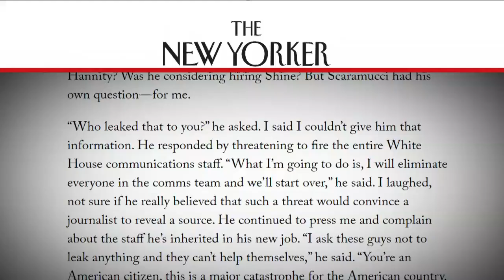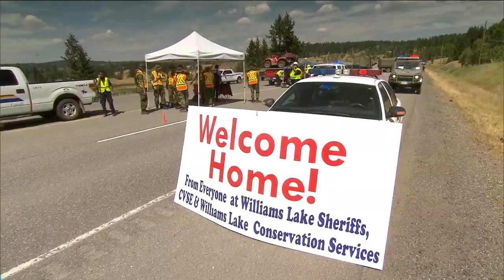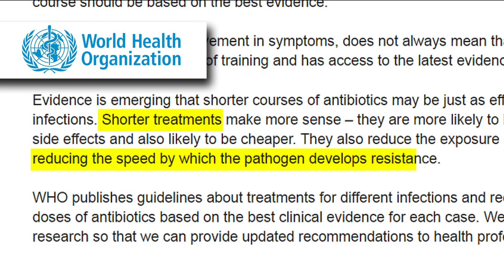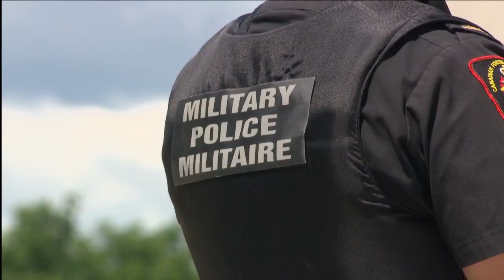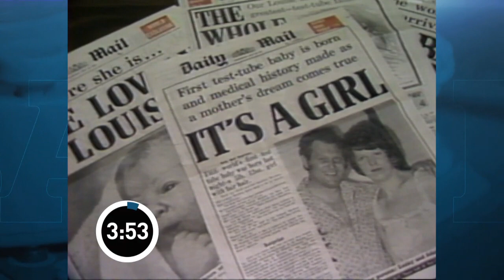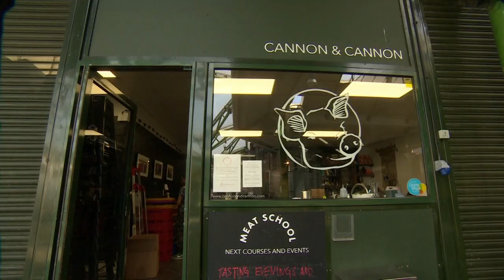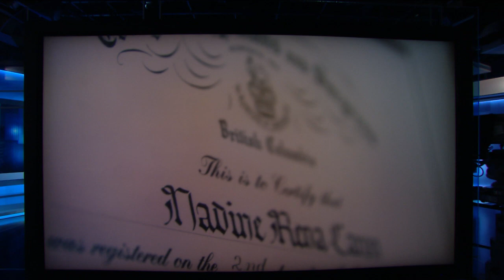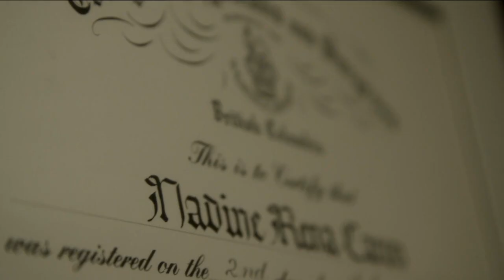The National for Thursday July 27, 2017